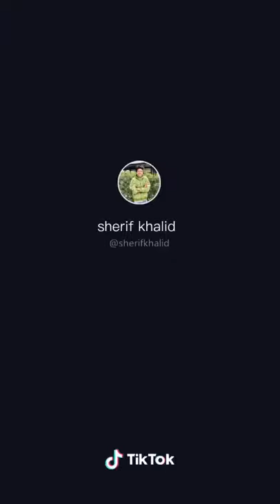ميوزكلي لؤي وائل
ميوزكلي جميل